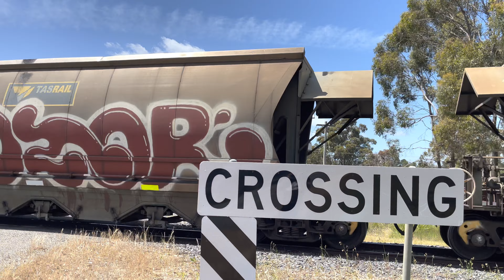TasRail TR16 TR02 #46 Coal train crossing the Midland Highway Conara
TasRail #446 Coal train lead by TR16 seen crossing the Midland Highway at Conara arriving into Conara Junction.

11:40 Wednesday the 23rd of November 2022.